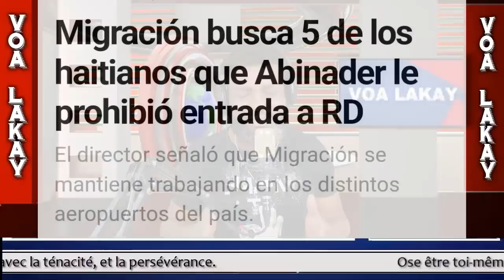24 de Avril 2023